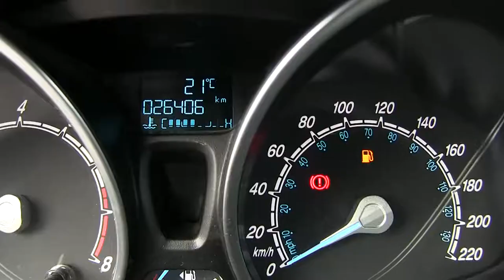Ford / Fiesta / 2016 - GM201550